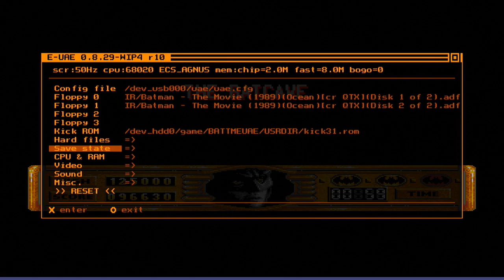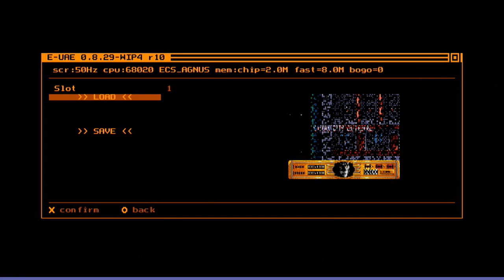Batman The Movie (amiga)